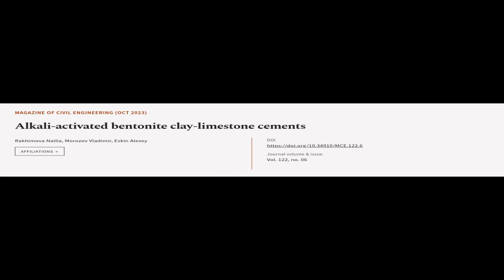Alkali-activated bentonite clay-limestone cements | RTCL.TV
### Keywords ###

### Article Attribution ###
Title: Alkali-activated bentonite clay-limestone cements
Authors: Rakhimova Nailia, Morozov Vladimir ,and Eskin Alexey
Publisher: Peter the Great St. Petersburg Polytechnic University
DOI: 10.34910/MCE.122.6

### Video Timestamps ###
0:00:00 - Summary
0:01:06 - Title
0:01:12 - Tail
0:01:16 - End